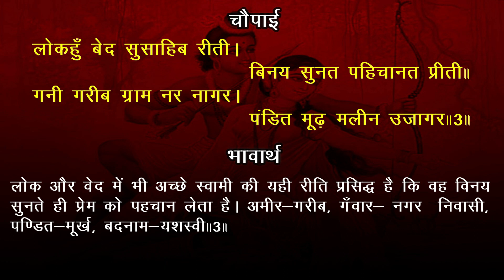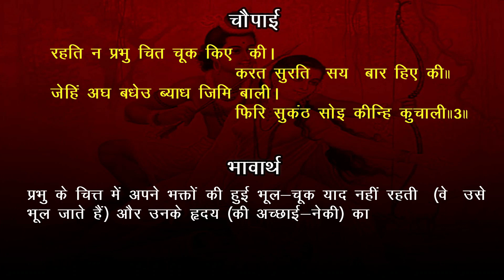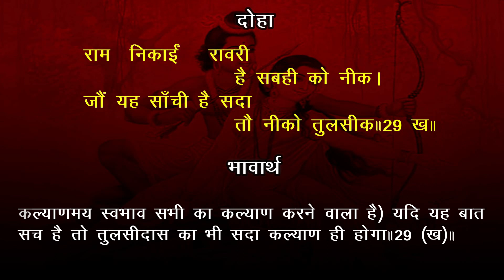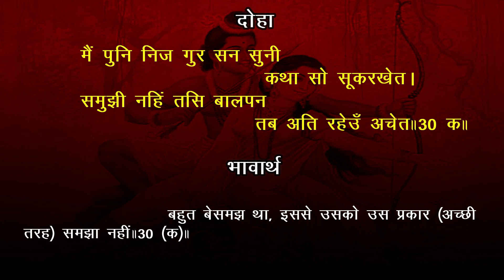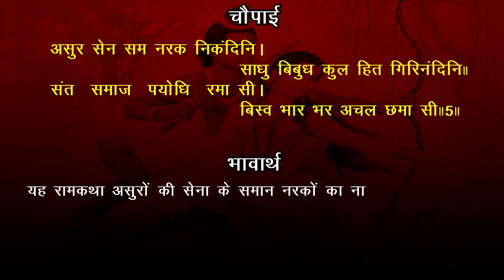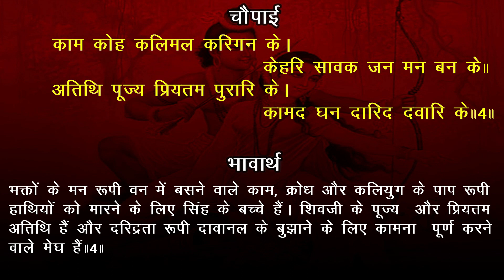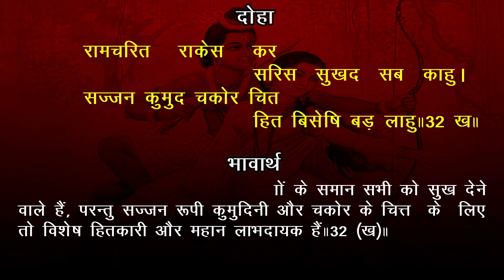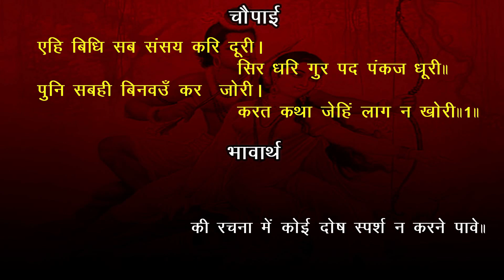EP-12 shri ram gun aur ramcharitmanas ki mahima Balkand Akashvani Ramcharitmanas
shri ram gun aur ramcharitmanas ki mahima akashvani ramcharitmanas

Seetaram dhaam vandana akashvani Ramcharitmanas